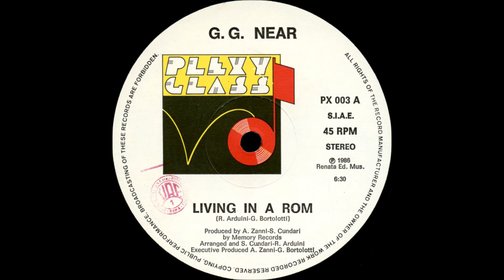G. G. Near - Living In a Rom (Italo Disco 1986)